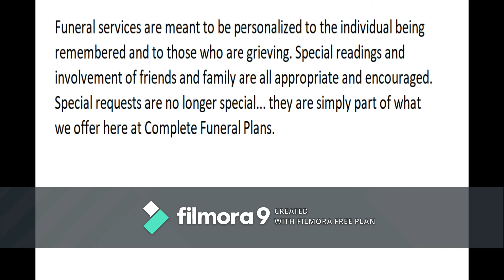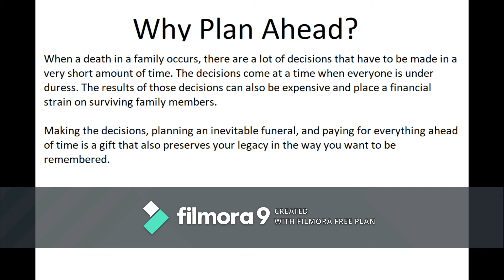TAMPA FLORIDA FUNERAL SERVICES / Plans / Homes / Cemeteries /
TAMPA FLORIDA FUNERAL SERVICES

Be Informed about Choices Available.
Many do not understand that your choice of cemetery and your choice of funeral home are two different options. They are not dependent on one another. Whether or not you own burial property, Tampa Florida Funeral Services can help you go over the choices. Tampa Florida Funeral Services will coordinate with all cemeteries to provide the ceremony of personal and individual choice.

Funeral services are meant to be personalized to the individual being remembered and to those who are grieving. Special readings and the involvement of friends and family are all appropriate and encouraged. Special requests are no longer special… they are simply part of what we offer here at Tampa Florida Funeral Services.

Why Plan Ahead?
When a death in a family occurs, there are a lot of decisions that have to be made in a very short amount of time. The decisions come at a time when everyone is under duress. The results of those decisions can also be expensive and place a financial strain on surviving family members.

Making the decisions, planning an inevitable funeral, and paying for everything ahead of time is a gift to your family that also preserves your legacy in the way you want to be remembered.

Pre-planning your wishes will help lift the burden from your family by relieving the decision-making pressure at a time of grief and emotional stress. This will allow your family and friends to begin the grieving process. Pre-arrangement is perhaps one of the most meaningful gifts of love you can provide for your family.

We are available by phone 24 hours a day